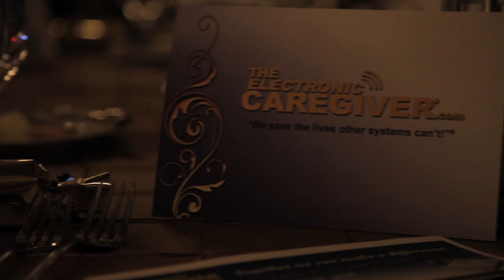Anthony Dohrmann & Medical Professionals Discuss ECG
Reviews by the medical community of The Electronic Caregiver.  CEO & Founder Anthony Dohrmann discusses  "A Night To Remember," where the company presented the remarkable ECG system developed to help Seniors age-in-place. This medical alert system saves the lives that other systems can't!"

Anthony Dohrmann; CEO
The Electronic Caregiver Company